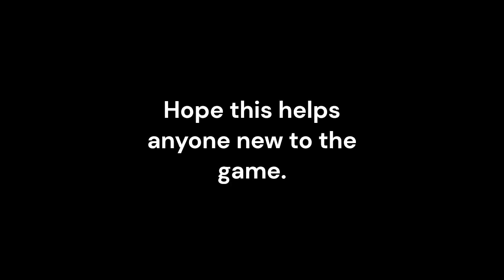How I beat (mostly) every boss in Paint The Town Red